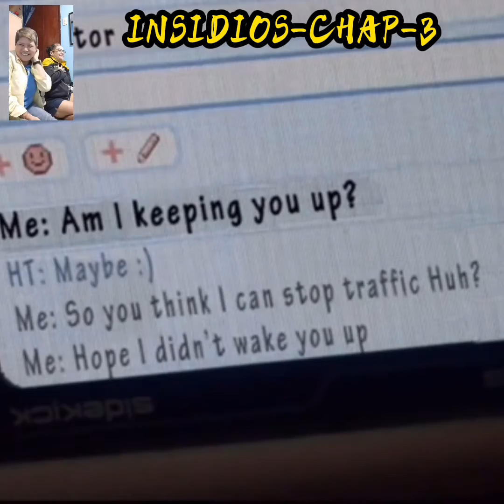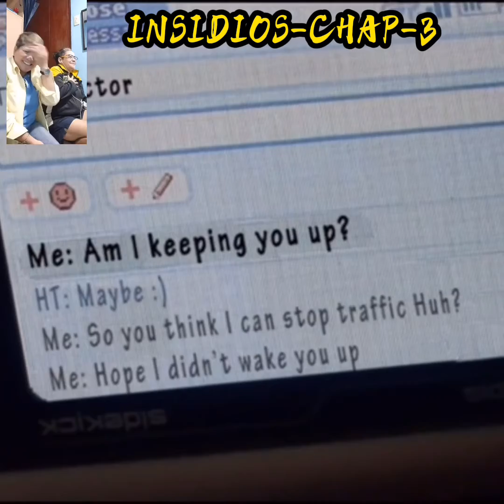INSIDIOUS CHAPTER-3 MOVIE HORROR TRAILER .. DONT MISS IT!!!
Quinn, a young girl, reaches out to a powerful psychic to help her contact her recently deceased mother. However, her plan backfires when an evil spirit makes Quinn a host and hurts her physically.
Director: Leigh Whannell
Starring: Dermot Mulroney; Stefanie Scott; Angus Sampson; Leigh Whannell; Lin Shaye
Produced by: Jason Blum; Oren Peli; James Wan